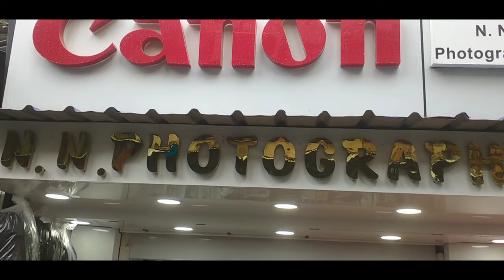My First Vlog 🔥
Song Link :

 • BAARI Flute Cover...

Boya BY-MM1▶
Boya BY-M1 (Lapel Mic)▶

 first vlog,
 my first vlog video,
 vlog on youtube my first vlog 2023,
 vlog,
 first vlog, my first vlogs viral kaise kare,
 first vlog video kaise banaye vlogs banane ka sahi tarika,
 vlogs banane ka tarika, my first vlog thumbnail kaise banaye,
 my first vlog banane ka tarika,
my first vlog viral kaise kare 2022,
first vlog,
first vlog videomy first vlog viral kaise kare,
 first vlog viral kaise kare, my first vlog video,
 first vlog,
my first vlog viral ho gya,
mera my first vlog viral ho gyamy first vlog viral trick,
my first vlogs,my first vlog 2023,
my first vlog in youtube,
my first vlog viral videomy first vlog,

Iqrakanwal,
RabiaFaisal,
FatimaFaisal,
 HiraFaisal,
 Sistrology,
techreview,
 lifehack,
MehndiOutfit,
Makeup,
NurseryRhymes,
Music,
Islam,
Vines,
Home,
TereBin,
ARYNews,
vlog,
Highlights,
India,
Food,
Shorts,
Trending,
 Dance,
Mehndi,
 Kids,
 Fiancé,
 Surprise,
Shadi,
Dress,
Sisters,
Wedding,
Family,
Prayer,
Preparation,
Areeb,
 Protest,
ImranKhan,
 Fiance,
Love,
 DuckyBhai,
Papa,
Challenge,
 Saying Yes,
Vlog,
Channel,
Comments,
Dubai,
 Dawat,
Visa,
Guest,
First,
 How To,
 Vlogging,
 Tips,
Funny,
Fun,
Treat,
Roast,
Fans,
Special,
Allah
jayshreeram